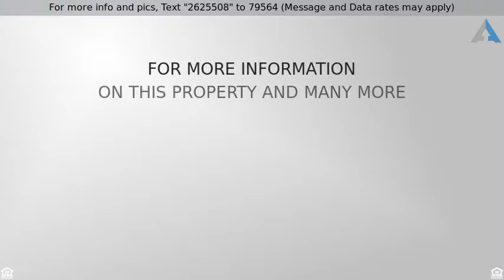Priced at $49,900 - 1750 Duncan Road, , OH 43613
Move in ready!Beautiful kitchen w granite countert

Move in ready!Beautiful kitchen w granite countertops and porcelain tile floor!Refinished hard wood floors throughout.Several newer double-hung windows w glass block vented windows in basement.Newer HWT,5 YO roof.Private backyard w shed & Koi pond.Easy access to I-475 & 1-75.Near Toledo Hospital, UT.Walking dist to McKinley and Toledo Tech Academy.Call to see this West Toledo gem before it’s SOLD.